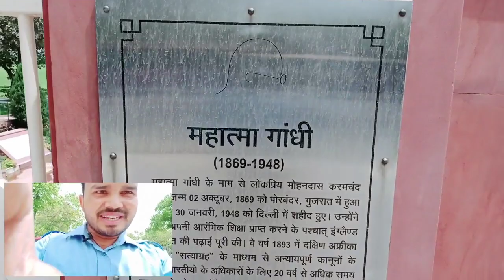साउथ इंडियन कस्टमर को हर जगह हर घुमायाOla Car owner income Ola Uber me car kaise lagaye Vicky k vlog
नए वाले YouTube चैनल का लिंक

मेरा इंस्टाग्राम Id लिंक  प्लीज फॉलो करें

अगर आपका कोई सवाल है जो आप मुझसे पूछना चाहते हैं तो आप मुझे इंस्टाग्राम पर फॉलो कर सकते हैं और मुझे मैसेज करके आपका कोई भी सवाल क्लियर कर सकते हैं

मेरा नया YouTube चैनल
YouTube चैनल Name:- Vicky Prank

ola Uber mein Naya business kaise start karen

aajkal Oliver mein kitne ka kaam Ho Raha hai latest video
शनिवार रविवार को ओला उबर की गाड़ियां चलेंगी या नहीं दिल्ली एनसीआर में
Saturday Sunday ko ola Uber ki gadi chale ayenge kya nahin Delhi NCR mein
Delhi NCR mein Saturday Sunday ka curfew hai ya nahin
Delhi NCR mein ola Uber chalegi ya nahin Saturday Sunday ko
Aaj ola Uber chalega ya nahin Delhi mein
Aaj ola Uber chalega ya nahin Noida mein
Aaj ola upar chalega ya nahin Gurgaon mein
Aaj curfew hai ya nahin Delhi mein
Aaj lockdown hai ya nahin Delhi NCR mein
Aaj kal Ertiga gadi se kitne ka kam ho raha hai
aajkal ola Uber mein kitne ka kaam Ho Raha hai
aajkal dzire gadi se kitne ka kam ho raha hai
aaj kal WagonR gadi se kitne ka kam ho raha hai
aaj kal chhoti gadi se ola Uber mein kitne ka kaam Ho Raha hai
aajkal ola Uber mein Ertiga gadi se kitne ka kaam Ho Raha hai
ola Uber mein apni gadi kaise attach kar sakte hain
private licence se apni gadi ola Uber mein chala sakte hain
private licence se ola Uber mein gadi chala sakte hain
ola Uber mein job kahan se milati hai
ola Uber ki naukari karne ke liye kya karna padega
ola Uber mein gadi attach Kahan se Hoti hai
ola Uber mein Kitna Kama sakte hain
main ek mahine mein kitne ki kamai hoti hai
ola Uber mein 1 mahine mein kitni kamai hoti hai
Aaj Delhi mein ola driver ka murder kaise
 hua
Delhi mein ola driver ka murder
आज दिल्ली में लोक डॉन है या नहीं
Aaj Delhi mein lok down hai ya nahin
Aaj Delhi mein alava ki gadiyan chal rahi hai ya nahin latest video
up tax kaise kata jata
Uttarakhand tax kaise kata jata
Himachal Pradesh tax kaise kata jata
Rajasthan tax kaise kata jata
CNG kaise search Karen
Apne Shahar mein CNG pump kaise search Karen
Delhi mein ola Uber driver ka murder
kaise hua ola driver ka murder
ola Uber main bahar ka kam kaise milta hai
ola mein out station booking kaise aati hai
ola mein out station booking kahan se khulwaye jaati hai
uber mein intercity booking kaise milati hai
Uber mein intercity truck lene ke liye kya karna padega
mujhe apni intercity trip kurbani hai Uber mein
mujhe apni out station booking kurbani hai ola mein
Aaj kal ola Uber mein kitne ka kaam Ho Raha hai latest video
Saturday Sunday ka curfew hai ya nahin Delhi mein latest video
Aaj log Don hai ya nahin Delhi mein
Saturday Sunday 1 log Don hai ya nahin Delhi mein
Saturday Sunday ko curfew hai ya nahin Delhi NCR mein

दोस्तों मैं हर रोज एक वीडियो अपने चैनल पर डालूंगा जिसमे बताऊंगा कि ऑल ओवर में 1 दिन से कितनी कमाई होती है

parde update ke liye mujhe Instagram par follower

Vicky_Vlog _OLA_UBER